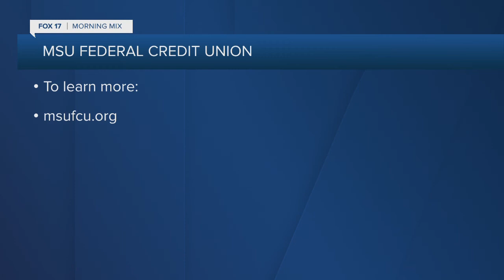What you need to know before getting a mortgage